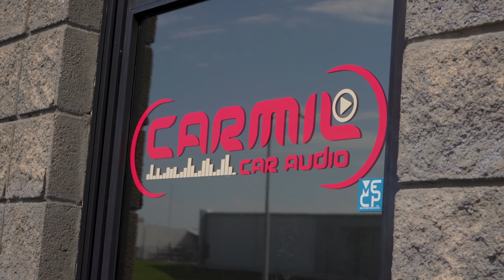Employee Spotlight Kaleb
Another self explanatory title lol... This is gonna be a short one, but its just as entertaining!

But guess what! We are SO close to hitting 100 subscribers🥳  We might even pass that by the time this video premieres!

Be sure to check our Facebook page out to see all the latest deals and events!